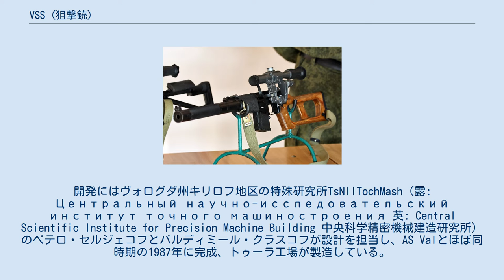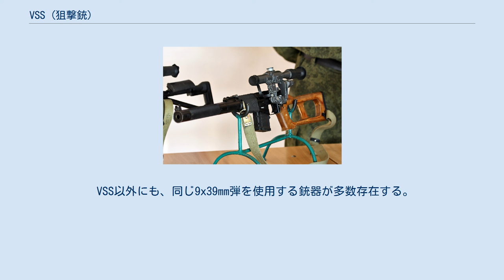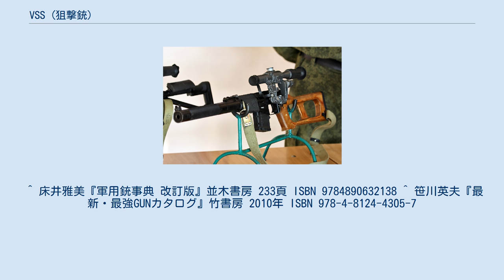VSS (狙撃銃)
VSS（露: Винтовка Снайперская Специальная, ロシア語ラテン翻字: Vintovka Snayperskaya Spetsial'naya、英: Special Sniper Rifle、和訳：特殊用途狙撃銃）は、1987年に開発された自動消音狙撃銃。
7.62x39mm弾をベースに作られた9x39mm SP-5, SP-6という専用の亜音速弾を使用する。
愛称はヴィントレス（Vintorez、露: Винторез、英: thread cutter）（糸鋸という意）。
 1980年代、当時のソ連は冷戦の真っ只中であり、アフガニスタンやチェチェンなど、多数の戦場を抱えており、特殊部隊（スペツナズ）の隠密潜入作戦やゲリラ作戦用消音銃の開発は急務であった。
当初はAKMやAK-74、AKS-74Uにサプレッサーを取り付けて使用したが、初速が音速を超えることで衝撃波を発生させる小口径高初速の5.45x39mm弾ではサプレッサーの効果は薄く、無理に装薬を減らせば射撃精度が著しく不安定になってしまうことがわかった。
 そこでソ連軍は、銃そのものを消音化するだけでなく、専用の弾薬も含めた狙撃システムの開発に着手した。
ソ連は当時の西側諸国のような既存のライフルの精度を高めつつ消音加工を施す手法に限界を感じ、まったく異なるアプローチを開始したのである。
開発にはヴォログダ州キリロフ地区の特殊研究所TsNIITochMash（露: Центральный научно-исследовательский институт точного машиностроения 英: Central Scientific Institute for Precision Machine Building 中央科学精密機械建造研究所）のペテロ・セルジェコフとバルディミール・クラスコフが設計を担当し、AS Valとほぼ同時期の1987年に完成、トゥーラ工場が製造している。
 作動機構はガス圧利用式でボルトを回転させ、銃身とロックするターン・ロッキングが組み込まれている。
ボルト本体の仕組みや構造はAK-74と共通点が多いなど、構造的にはAK-74を踏襲している。
先端左右にはロッキング・ラグを持つ。
 AK-74でいうマガジンの直前まで全長を切り詰めている。
後述するバリエーションを見ればわかる通り、レシーバーはもちろんバレルも非常に短く、全長のほとんどは大型のサプレッサーと木製のストックで構成されている。
通常10連ショートマガジンを使うが、弾数の多い20連マガジンも使用できる。
ハンドガードやマガジンはプラスチック製にして軽量化しており、バレルを覆うような大型のサプレッサーはバレルそのものよりも長いほどである。
また、バレルには銃口から放出されるガスを減らすための穴が開けられている。
これにより、サプレッサーの効果をより高めることが可能になる。
固定式の照準装置や大きく肉抜きされた木製ストック、スコープの取り付け方法など、SVDを参考にしたと思われる部分が多く見られる。
スコープはPSO-1の9x39mm弾仕様でレティクルなどが異なるPSO-1-1が使用される。
サプレッサーとストックをレシーバーから取り外せば、アタッシュケースなどに収納可能である。
 開発時に要求された性能が「400m以内から敵の防弾チョッキを貫通する完全消音狙撃銃」であったため、長距離での精密狙撃ではなく、中距離から短距離の狙撃、並びに近距離での銃撃戦を前提に設計されている。
そのため、銃身長は比較的短く、20連マガジンを使ってのフルオート射撃も可能である。
 VSSの最大の特徴は、使用する弾薬にある。
VSSで使用される9x39mm弾は、ライフル弾でありながら銃口初速が音速を超えず、衝撃波が発生しないため、ソニックブームによる断続的な音波が生じない。
この弾薬と消音器を組み合わせることによって驚異的な消音効果が発揮され、発砲音を少しうるさい電動エアガンを撃った程度の音量にまで抑えることに成功している。
 銃声というものは、通常二種類の音で構成される。
火薬の燃焼による炸裂音と、弾丸が音速を超える際のソニックブームである。
多くの軍用ライフル弾は、弾丸を音速まで加速させることで貫通力、破壊力を生み出している。
しかし、たとえ小さな弾丸といえども、物体が大気中で音速の壁を突破すれば強烈なソニックブームが発生する。
このような弾丸では、サプレッサーを使用し...